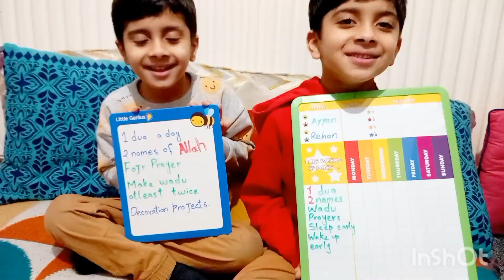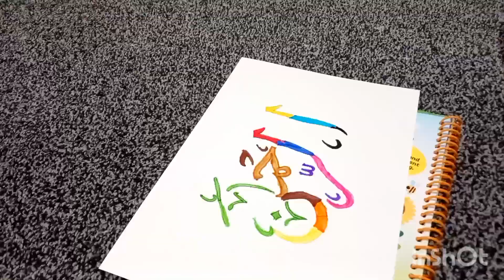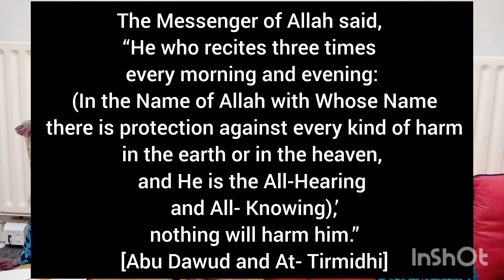Ramadan Preparation and Goals | Learn Morning Dua | 99 names of Allah | Calligraphy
Shaban is the month when Muslims start preparing for Ramadan Kareem. We have set some challenges, goals and objectives to achieves this Ramadan. We will be memorizing and sharing 1 dua a day, 2 names out of 99 names of Allah and will do calligraphy of those names.
This is a 60 days program for kids to be a better, practicing Muslim this Ramadan.